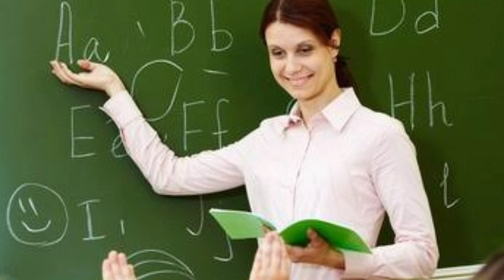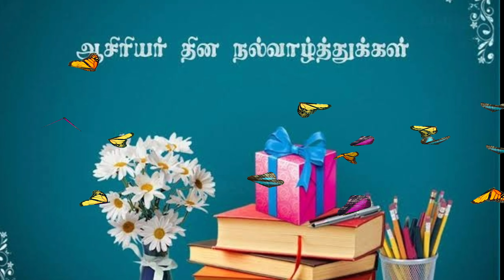Teacher'sday special Rabuni jasmineforjesus 😄🙏🏻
Happy teacher's day...
Thiruninravur.7358520121